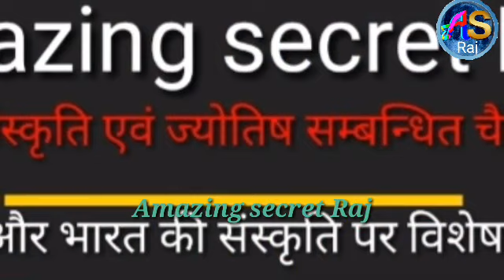बी माता की 9वें दिन की पारम्परिक लोक कथा 【पहाड़ी भाषा में】